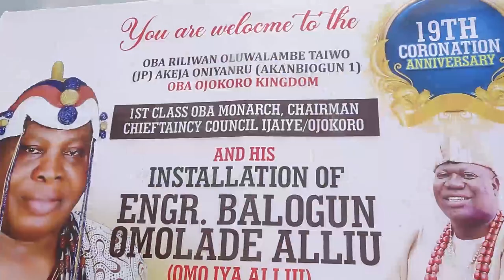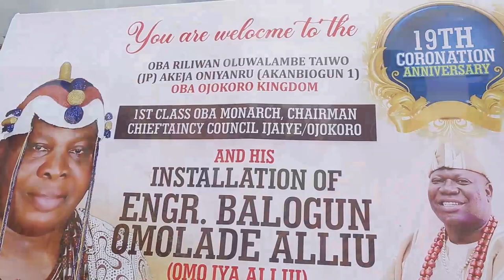Ayeye Iwuye Borokini Ti Ilu Ojokoro